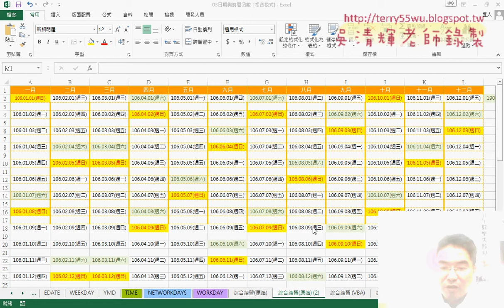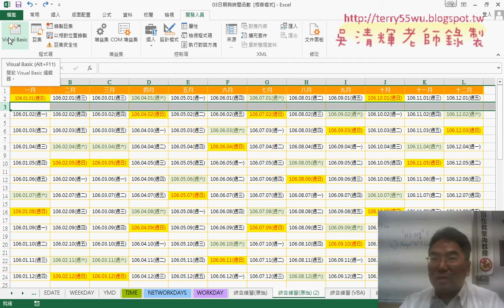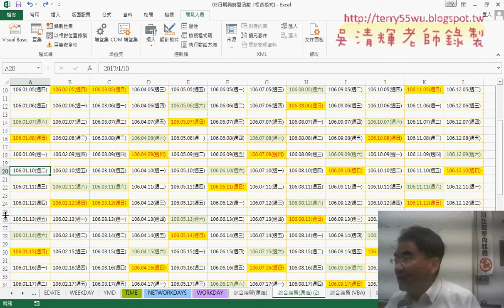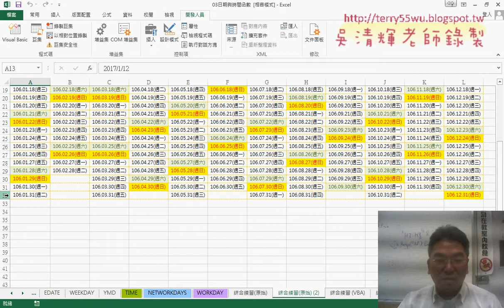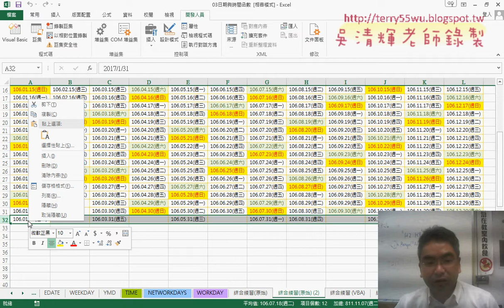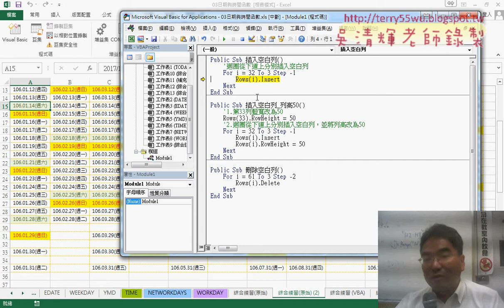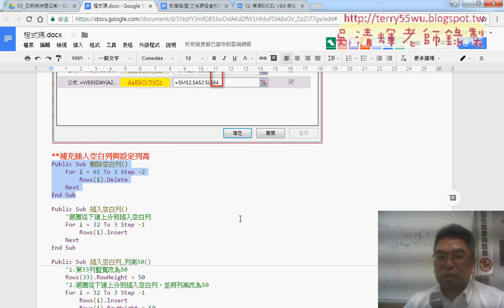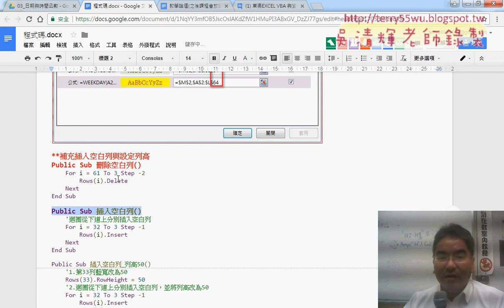07 VBA快速刪除空白列與插入空白列